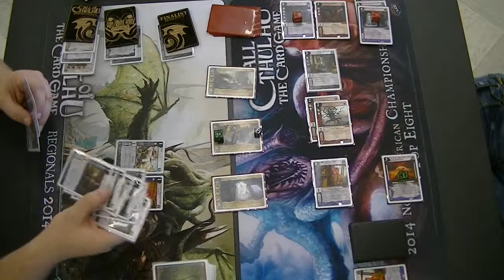Cthulhu- MNGG September 2014 -Round 3- Tom Capor vs Selene Parkhurst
Tom Capor (left) vs Selene Parkhurst (right)

Tom Capor's deck decided by the below thread!